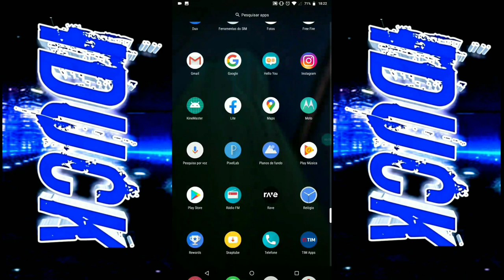COMO RESOLVER BUG DO PLAY MUSIC